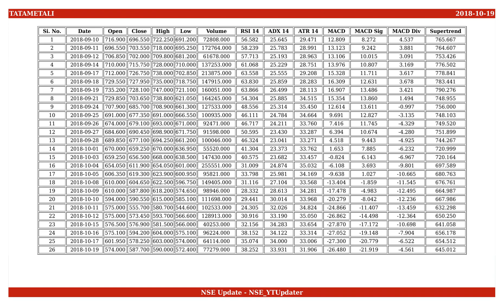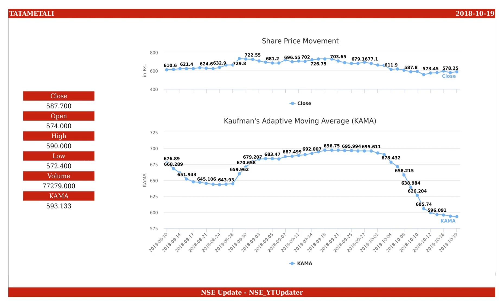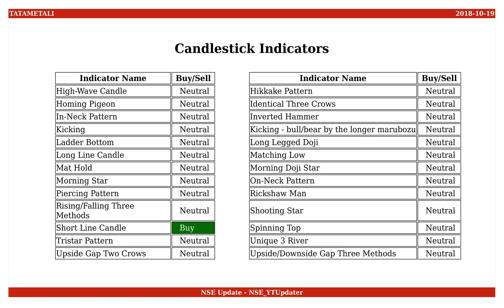Tata Metaliks, NSE ID - TATAMETALI, BSE ID - 513434 Dt. 2018-10-19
This is an educational video on technical indicators of Tata Metaliks as of 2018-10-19.

Few Informations on the stock are :
NSE Name : TATAMETALI
BSE Name : 513434
ISIN Number : INE056C01010

An Outlook on the share values are :
Open : 574.000
High : 590.000
Low : 572.400
Close : 587.700